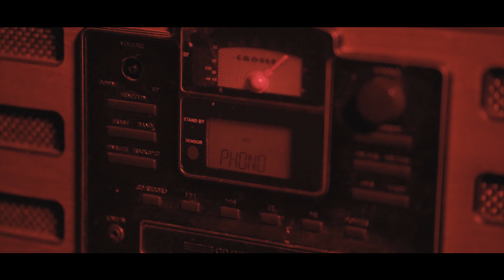Hot Sauce - Nevermind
Produced by SE Trill
Executive Producer: Pound Game